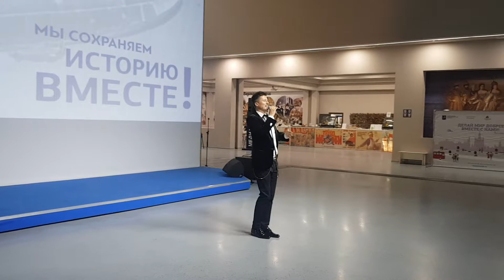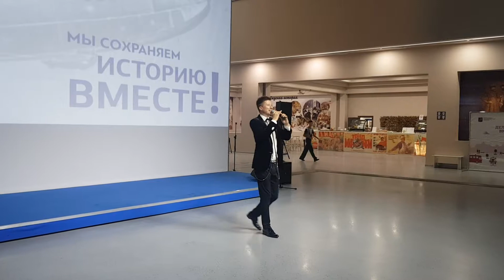Дмитрий Нестеров - Лучший город земли Волонтеры Победы и Волонтеры Москвы